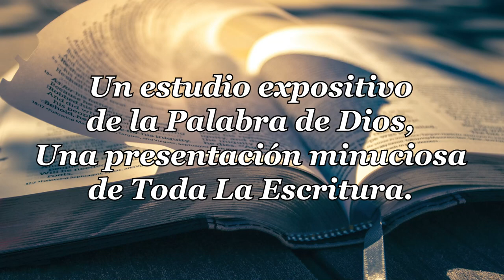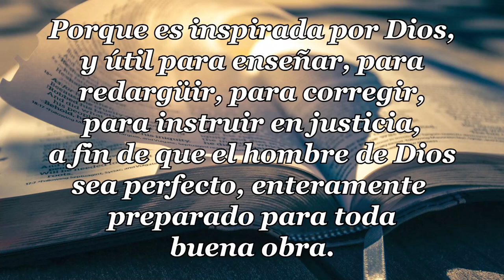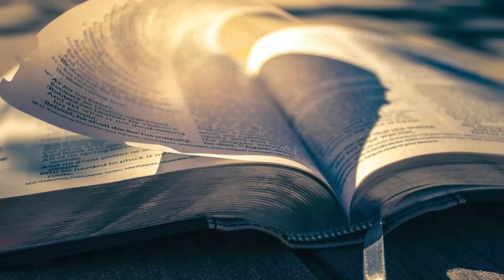15-CARTA DE JUDAS